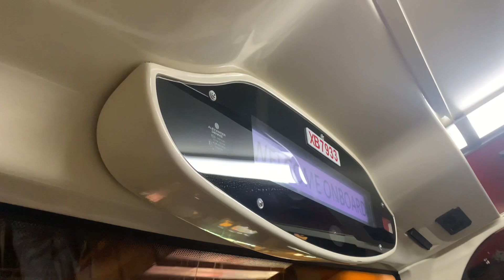九巴74K線 - 往三門仔（循環線）歡迎辭 報站（XB7933）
（粵）各位乘客，歡迎乘搭九龍巴士公司74K線，本班車將由大埔墟鐵路站開往三門仔。中途將有廣播提示各位乘客落車，祝各位旅途愉快。

（英）Ladies and gentlemen, on behalf of Kowloon Motor Bus Company, I would like to welcome you onboard our route no. 74K to Sam Mun Tsai. Further announcement will be made as we approach various mid-way bus stop.  It is our pleasure to have you onboard and we wish a pleasant journey.

（普）各位乘客，欢迎乘坐九龙巴士公司74K线，本班车将由大埔墟铁路站开往三门仔。中途将有广播提示各位乘客下车，祝各位旅途愉快。